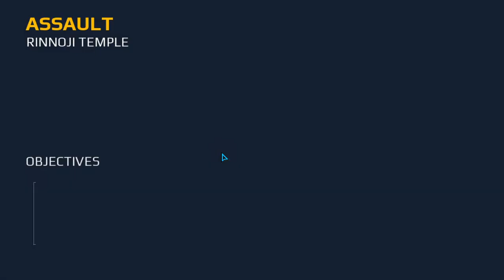DIVIL PLYING MORDEN COMBAT 5.